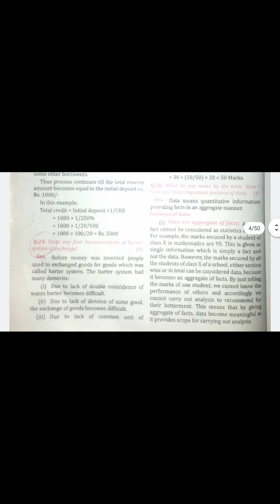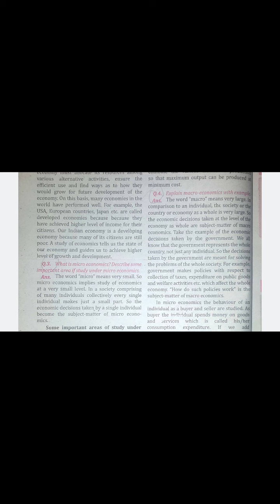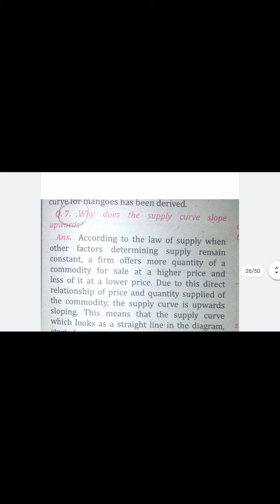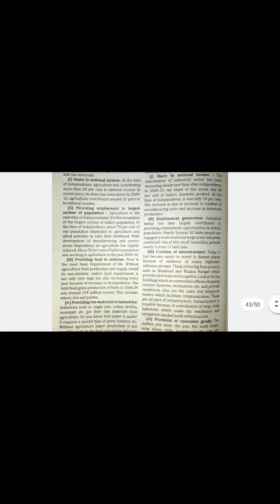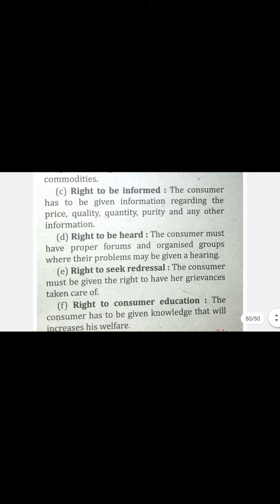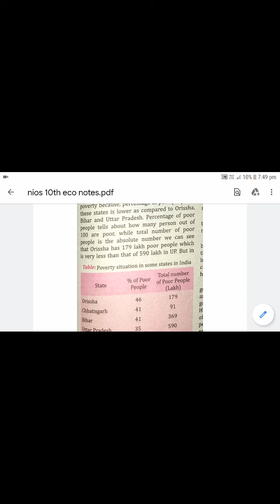Economics | Nios Economics Class 10 Important Questions